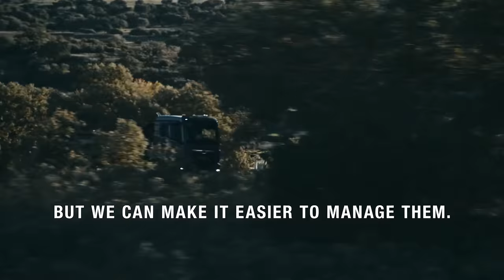[Bạn có biết] Các thương hiệu ô tô đang sở hữu bởi những tập đoàn nào?